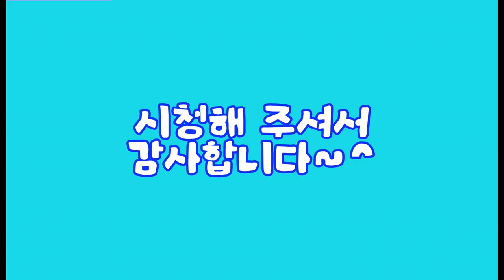30.[어린이집 봄] 너두 해봐~민들레. 튤립 꽃스틱 만들기 | 펠트지 꽃 | 봄꽃놀이 /창의활동